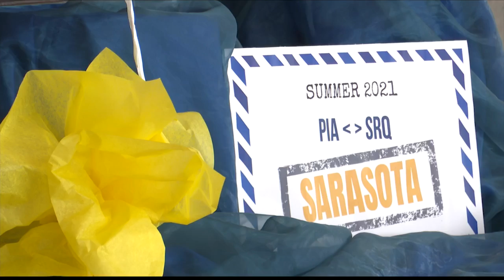New airport destinations